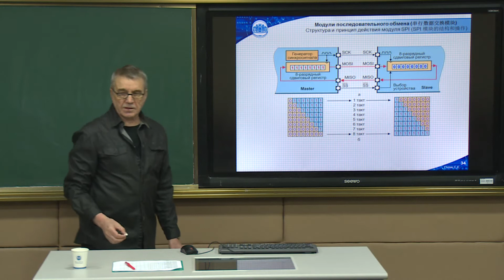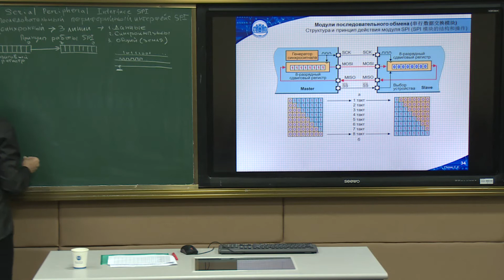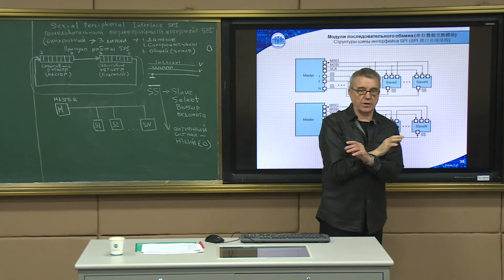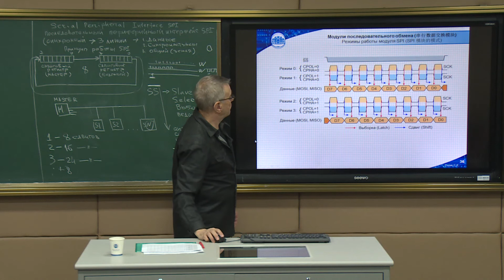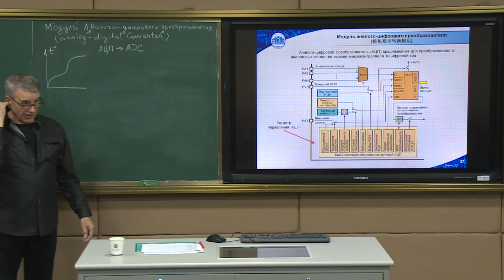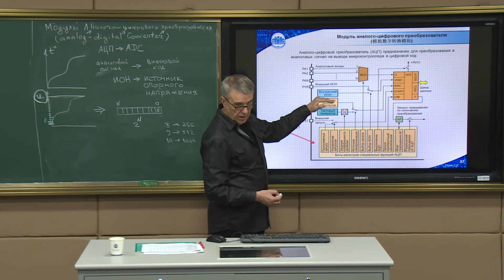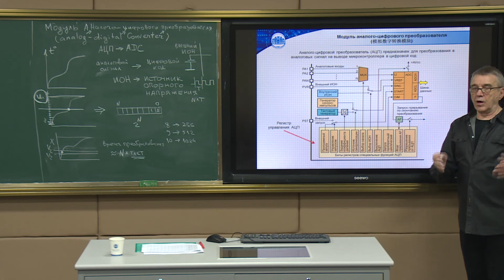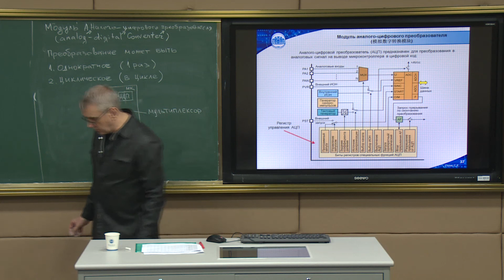Курс «Микропроцессорные устройства и интерфейсы». Лекция 9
Курс «Микропроцессорные устройства и интерфейсы» читается студентам из Технического университета г. Сюйчжоу в рамках международного сотрудничества. В данном курсе рассматриваются интерфейсы периферийных устройств и полевых сетей встраиваемых микропроцессорных систем, знакомство с их протоколами и особенностями практического использования.